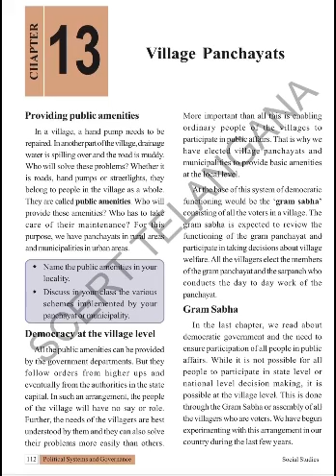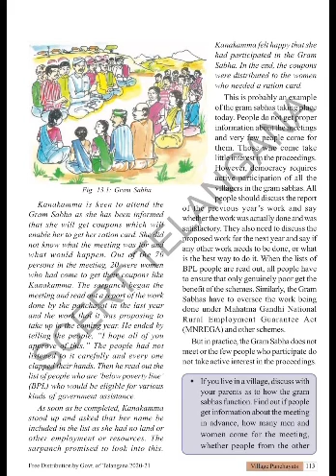Village Panchayats (6th class social studies) part-1 ( Taught education)￼